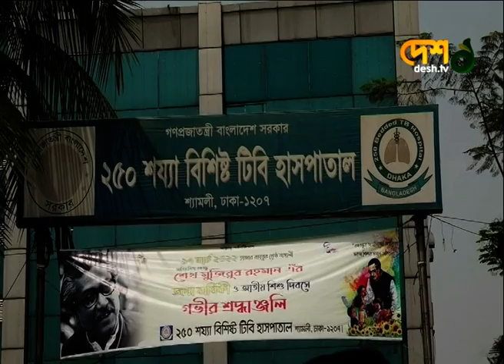বঙ্গবন্ধুর জন্মদিনে চলছে করোনা টিকার বিশেষ কর্মসূচি | Vaccine | Today | Desh tv news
»» Office Address:
 42, Shaheed Sangbadik Selina Parveen Sarak, Malibag 1217 Dhaka, Dhaka Division, Bangladesh